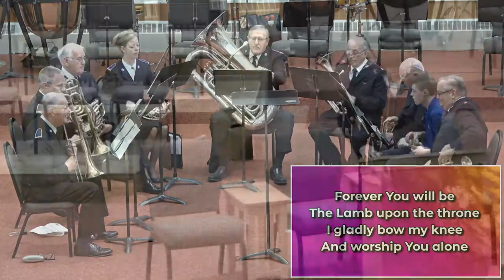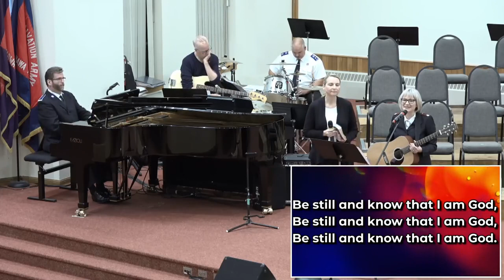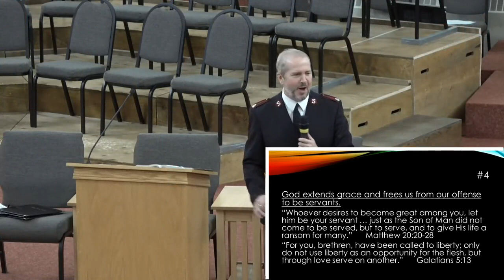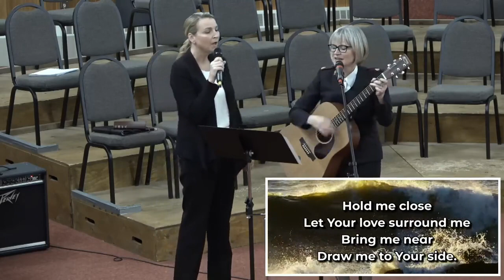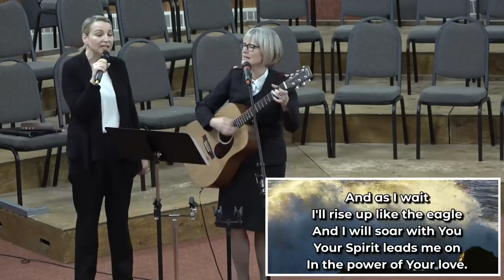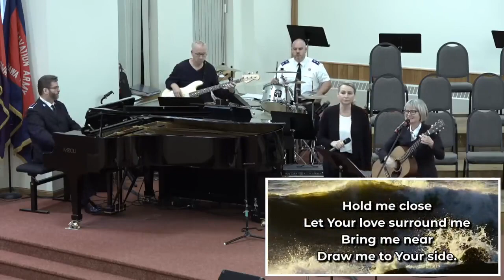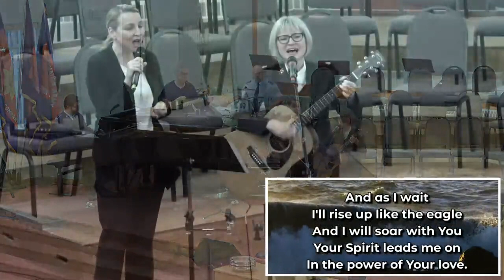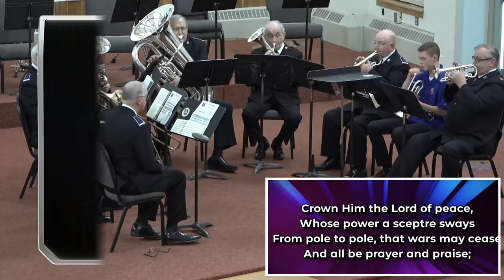Live from Oshawa - Four Important Lessons on Offense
Church In Oshawa - The Salvation Army ONLINE Church Near Me
Majors David and April McNeilly
Scripture: